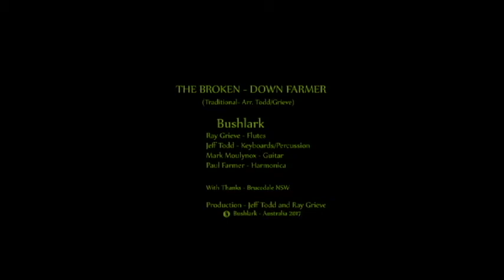Bushlark - The Broken Down Farmer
The Broken Down Farmer by Bushlark
Ray Grieve - Flutes
Jeff Todd - Keyboards/Percussion
Paul Farmer - Harmonica
Mark Moulynox - Guitar